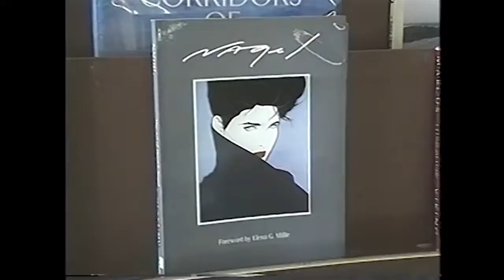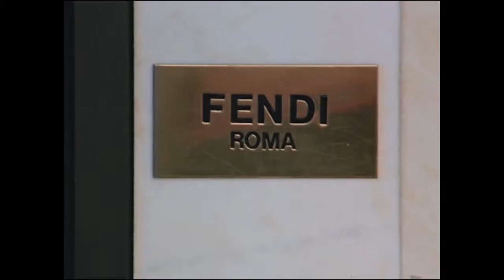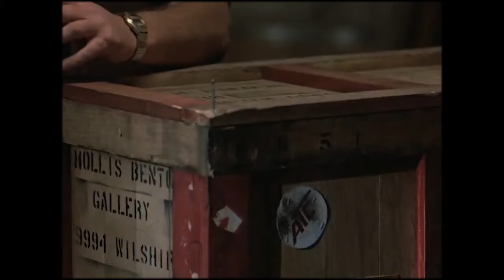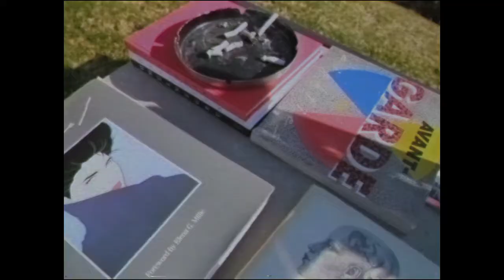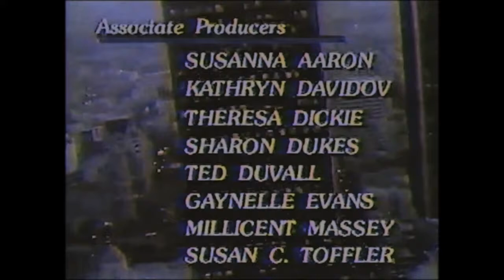Hollis Benton Interview (1989) - Courtesy Archives of American Art, Washington D.C.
"AN HOMAGE TO HOLLIS BENTON"
CURATED BY AARON MOULTON

Over the Influence Los Angeles is proud to present this unprecedented homage to Los Angeles gallerist Hollis Benton. In 1980 the Hollis Benton Gallery opened its doors on Rodeo Drive in Beverly Hills. Architect Michael Graves gave the architectural concept pro bono. Decked out in chrome, marble surfaces, and harsh accent walls; it was a loud bullhorn for the day’s visual culture. In its nearly ten-year run the gallery broke all the rules for selling out and became an aspirational pioneer in the process.

Hollis Benton was a brash British collector with family connections to Hollywood. He bought Memphis furniture, Patrick Nagel paintings, and Robert Graham sculptures. His scene was never part of the mainstream art world of Los Angeles and for him that made him a maverick. In 1979, thanks to Benton’s long friendship with Hugh Hefner, the artists Patrick Nagel and LeRoy Neiman both began collaborations with Playboy magazine. It would rocket their fame making them voices of a generation. For nearly a decade both artists would paint multiple exclusive images for every issue of Playboy. Neiman became the Playboy Mansion’s artist-in-residence.

Benton presciently understood the potential for getting his artists’ work into print, on television and in film. Sylvester Stallone’s appreciation of LeRoy Neiman’s paintings would land Neiman a bit part as the ring announcer in Rocky III (1982). Patrick Nagel’s work made the cover of Duran Duran’s Rio album, was set design for David Copperfield and became an advertiser’s dream. The gallery would furnish movies with artworks to backdrop scenes in classic films like Wall Street and Less Than Zero (both 1987). Director Martin Brest made the Hollis Benton Gallery the focal point for his 1984 hit Beverly Hills Cop. When Eddie Murphy enters the gallery a solo show of LA artist Don Sorenson’s “Greek Temple” paintings can be seen on view. In the film’s deleted scenes Benton himself plays a small role as a posh collector at an opening.

Exhibitions that were important to the gallery’s legacy are referenced throughout this homage presentation at Over The Influence. Among them is Benton’s 1987 hit “Slippery When Wet: Fresh Painting Now” which placed late works of Patrick Nagel among Don Sorenson, James Havard, Robert Yarber and LeRoy Neiman. “Videodrome: Art, Consciousness and the Cathode Ray” (1988) was his effort to explore media-driven artworks presenting Mark Mothersbaugh, Trent Harris and Vuk Cosic amongst other artists. His long relationship to Memphis artist Peter Shire is made tribute in the artist’s large chandelier work hovering above Shire’s own version of the famous table seen in Beverly Hills Cop. This exhibition mixes in a survey of contemporary artists from Los Angeles and afar whose work synchronizes with Hollis Benton’s legacy.

In 1989 amid financial trouble from the Black Friday Crash, Hollis Benton suddenly shut his doors. He would die months later from a drug-related heart attack. He’s buried in Forest Lawn Cemetery a few hundred yards from Michael Jackson, a long-time collector of both Neiman and Nagel. The storied gallery was later converted into a shoe store; many of the gallery design elements were left in tact. This tribute to his legacy is a celebration of Los Angeles and the 80s as well as art worlds past and parallel: a hagiography. Hollis Benton is that low-hanging fruit that hindsight discovers in nostalgic avant-gardes.

Film by Mike Z Morrell and Aaron Moulton